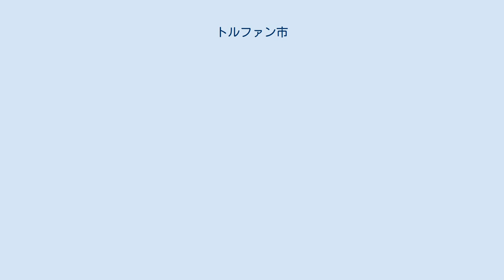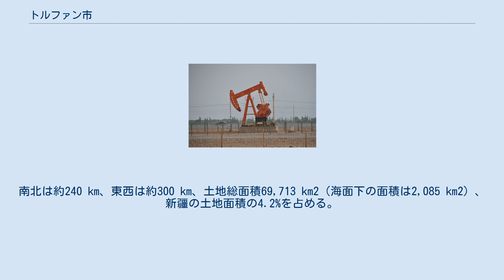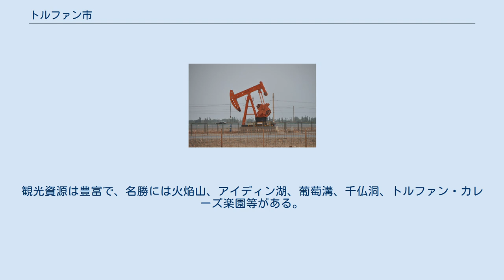トルファン市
トルファン市（トルファンし、トゥルパンし、ウイグル語: تۇرپان ۋىلايىتى、転写: Turpan Wilayiti、吐魯番市）は、中国新疆ウイグル自治区に位置する地級市。
市名は、ウイグル語で「人と物が豊かな地域」を意味する。
 新疆ウイグル自治区中部、天山山脈東部山間の盆地に位置する。
北緯41度12分 - 43度40分、東経87度16分 - 91度55分の間にある。
東はハミ市（クムル市）、西と南はバインゴリン・モンゴル自治州の和静県、ホショード県、ロプノール県、チャルクリク県、北は天山山脈を隔ててウルムチ市と昌吉回族自治州の奇台県、ジムサル県、モリ・カザフ自治県と隣接する。
南北は約240 km、東西は約300 km、土地総面積69,713 km2（海面下の面積は2,085 km2）、新疆の土地面積の4.2%を占める。
市政府は高昌区にあり、ウルムチ市から183 km離れる。
 トルファン市は光熱資源が豊富である。
盆地内は乾燥し少雨、日照が満ち足り、無霜期は270日に達し、年間日照時間は3200時間。
特産品はブドウ、ハミウリ、長絨綿、季節外の野菜などの経済作物。
 1市轄区、2県を管轄。
 トルファン地区 トルファン市 葡萄溝のブドウ棚 トゥハ油田の石油採掘風景 トルファンでは農業が盛んで、野菜、綿、果物、特にブドウ（葡萄溝などで）の栽培で有名である。
トルファン盆地のトゥハ油田（吐哈油田＝トルファン・ハミ油田）での石油採掘は、トルファン市ピチャン県（鄯善県）沙爾湖炭鉱などで行われている。
 トルファンには6つの全国重点文物保護単位（交河故城、高昌古城、ベゼクリク克千仏洞、蘇公塔、アスターナ古墓群、台蔵塔）がある。
 また自治区級重点文物保護単位も27箇所有する。
観光資源は豊富で、名勝には火焔山、アイディン湖、葡萄溝、千仏洞、トルファン・カレーズ楽園等がある。
また、トルファン博物館もある。